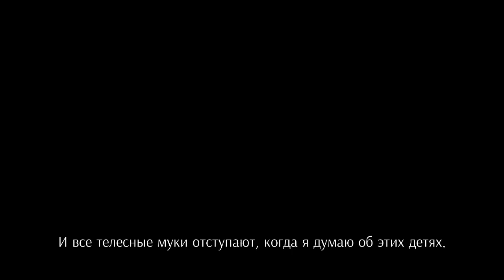EnderLilies (Part 3)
Сказка о древнем королевстве, о девочке с необычной способностью, рыцаре и древнем проклятии...

A tale of an ancient kingdom, a girl with an unusual ability, a knight and an ancient curse...